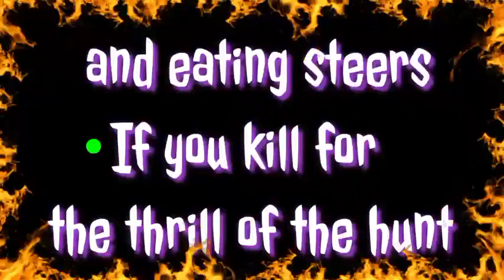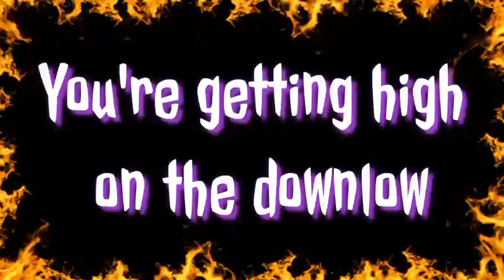You're Wrong ~ Nofx (Punk Ska Acoustic Karaoke🎙️) |•Feb&Jake Karaoke 🎙️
Wilgen Jake Cuabo